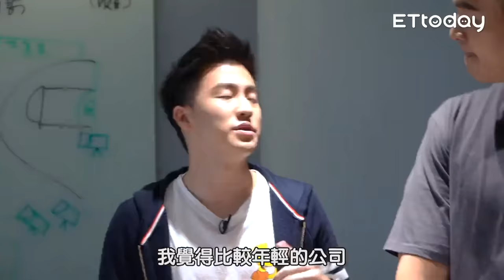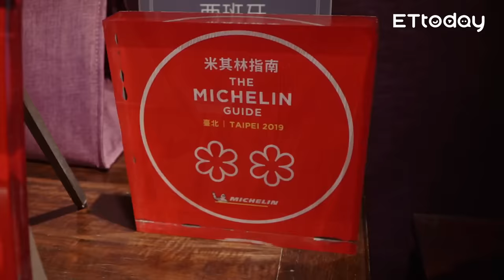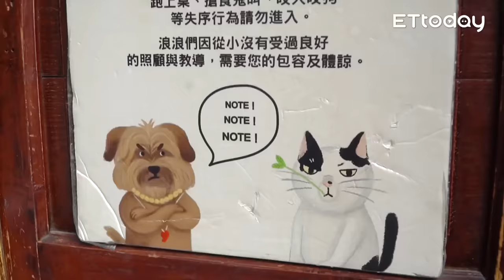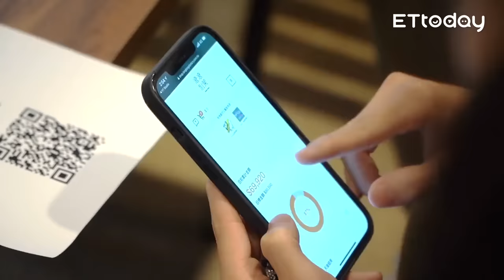有錢人一天樸實無華且枯燥？！FRED寄生上流開箱一天行程！｜佛瑞德遊記｜Feat.@z2ztwo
身為一個愛妻的好丈夫，
平常能用的錢真的少之又少，
想要犒賞自己，
卻拿不出半毛。
不過我馬上就想到了一個好方法，
所謂出外靠朋友，
難得有機會可以蹭個飯，
我馬上想到了氣質非凡的騏哥。
過完這一天之後，
我只有一個想法：

樸實無華且枯燥
這種生活我也要
單押X1

※影片中捐款為個人行為與拍攝需要，「浪浪別哭」並不會有任何捐款行為出現唷！

備註：本集為5/5錄製。本節目遵守防疫規則，
參與人員於錄製前均有量測體溫、手部消毒等防疫措施，才進行拍攝。

我們已準備好更嚴格的防疫錄制措施，希望能繼續上架更新好內容，
陪大家一起挺過這危急時刻。